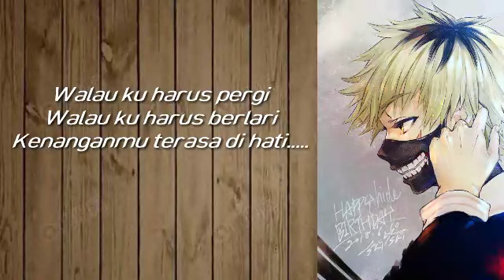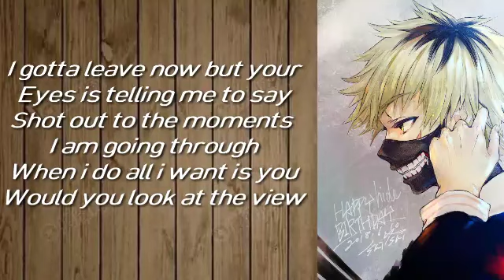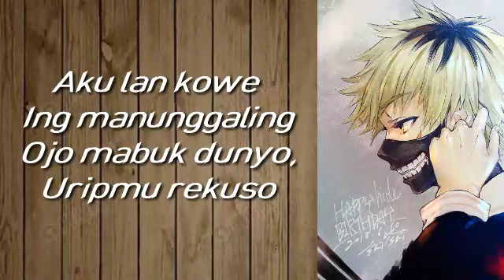TERSIMPAN DI HATI-Eka Gustiwana_(Unofficial) - Video Lyrc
Album:Tersimpan Di Hati
Tahun:2017